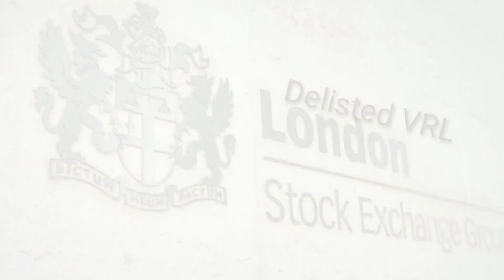Vedanta Delisting details. Buy or sell. How to make profit from delisting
How to make premium profit from Delisting of Vedanta from NSE and BSE. Vedanta Ltd delisting news. Vedanta delisting final date.
pupose of delisting a company,
final date of delisting od vedanta,
vedanta dividend news
vedanta share news
vedanta stock tips
nse news on vedanta
vedanta merger news
vedanta news supreme court
vedanta, target price 2019
macd of vedl
vedanta fundamental analysis
promoter of vedanta
vedanta mutual fund holdings
bonus history of vedanta
Signals indicator videos

MACD Indicator Hindi MACD Strategy for Buy and Sell Signal